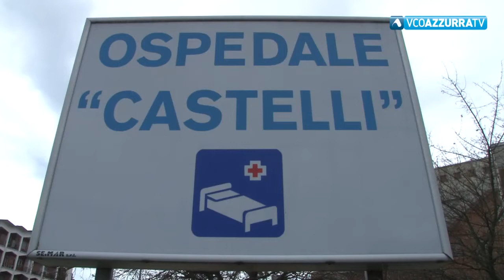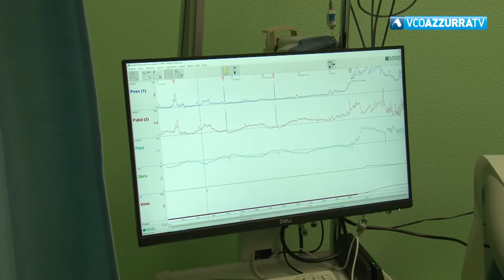L’ospedale Castelli di Verbania conferma i due Bollini Rosa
02 dicembre  2021 - Li ha ricevuti oggi da Fondazione Onda, Osservatorio nazionale sulla salute della donna e di genere, sulla base di una scala da uno a tre, per il biennio 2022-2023. Era già accaduto per i bienni 2018/19 e 2020/21